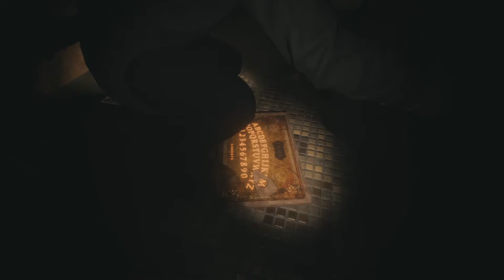The Bappers go to school - Phasmophobia Professional Paranormal Expeditions with an angry spook man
The Bappers are back with another trip to the school. We have an awful history with every school because we are bad learners. But really its because every trip we have ends up taking an hour and we find no evidence of anything. Also someone usually dies but its probably not the ghosts fault.

You can see the full VOD below.

Be sure to follow me on the links below to stay up to date on new videos, more to come. I promise.

One or two more videos to come with this quality then all others should be better